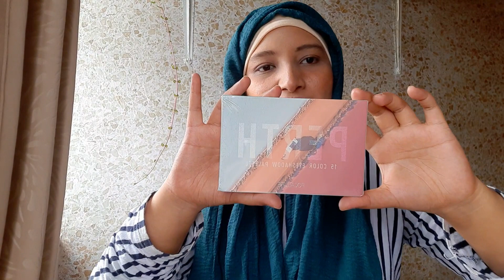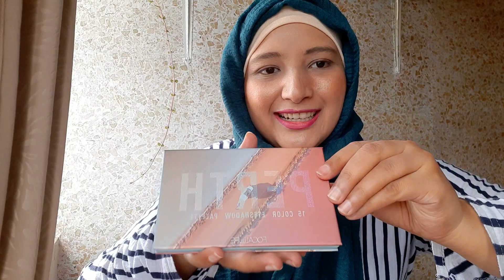Lockdown Online Makeup Shopping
Don't Forget to 👍, Comment, Share my Video..